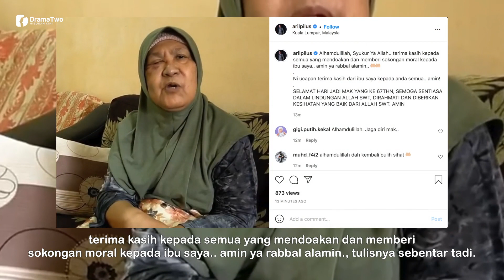SELEPAS Jatuh Te̩rsungkur Sampai Te̩rkoyak Bawah Mata, Begini Keadaan Terkini Ibu Aril Pilus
Penyanyi dan pengacara, Aril Pilus berkongsi detik cemas apabila ibu tercintanya, Normah Abdullah, te̩rpaksa menerima lima jahítan di bahagian bawah mata akíbat jatuh te̩rsungkur di dapur rumah.